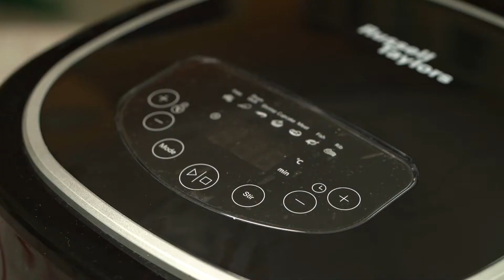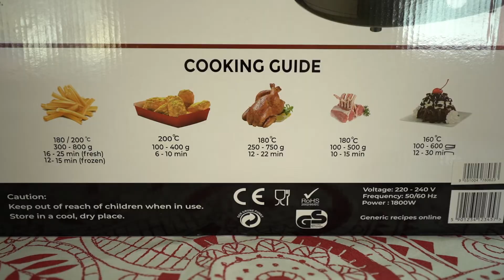Russell Taylors Air Fryer AF-76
A Review on the Russell Taylors Air Fryer AF-76